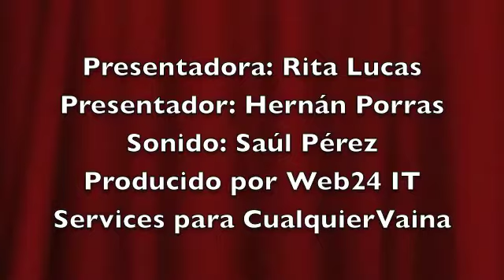¿Quieres conocer al rey japonés de las flatulencias? /NOTICIERO CUALQUIERVAINA 06-06-2014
En este video te enterarás por qué este hombre japonés es el rey de las flatulencias.

Queridos amigos de CUALQUIERVAINA.COM, hoy viernes 06 de junio y es hora de presentarles las noticias más curiosas e insólitas del mundo!!!

Somos Rita y Hernán, y te invitamos a que disfrutes de los titulares más impactantes en tu noticiero CUALQUIERVAINA.COM

Hombre japonés es el rey de las flatulencias UNA VAINA LOCA

Aunque parezca increíble, Seiji Matsushita de 55 años, es capaz de absorber aire por su trasero y luego soltarlo a voluntad, haciéndolo sonar como si de una trompeta se tratara. Este hombre dijo que cuando era niño llegó a pensar que sus gases lograrían propulsarlo en el agua para nadar más rápido.

Feria gastronómica ofrece barbacoas de gusanos ¿CÓMO ES LA VAINA?

Pestaurant es un evento culinario que reúne a los amantes de los insectos. En esta feria gastronómica se ofrecen barbacoas de gusanos, paletas con escorpiones, grillos rostizados, hamburguesas de chapulines y cabezas de hormiga bañadas en chocolate. ¿Te animarías a probar?

Abren restaurante para calvos ¿Y ESTA VAINA?
Otasuke es un sitio de comidas ubicado en el centro de Tokyo, que se convirtió en el restaurante para calvos por excelencia en Japón. La idea de abrir el lugar surgió después del tsunami, donde el estrés reinó el país.

En España...Trabajador de zoológico recibe dardo tranquilizante por error TRONCO E' VAINA

En un simulacro de la supuesta fuga de un gorila de su recinto, un cuidador del equipo de mamíferos terrestres de un zoológico, fue alcanzado por un dardo tranquilizante. El hombre fue inmediatamente trasladado al Hospital Universitario de Canarias.

Gana 50 mil dólares después de perder 20 kilos UNA VAINITA
Un estadounidense de 45 años llamado Matt Manning ganó un premio de 50.000 dólares tras adelgazar 20 kilos y ponerse en forma en doce semanas. Su objetivo era poder volver a jugar con sus hijos y evitar los dolores de pecho que sufría por culpa de su sobrepeso.

Amigos, tenemos que despedirnos. Gracias como siempre por su sintonía.